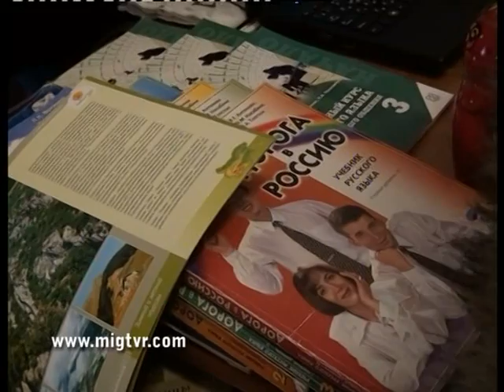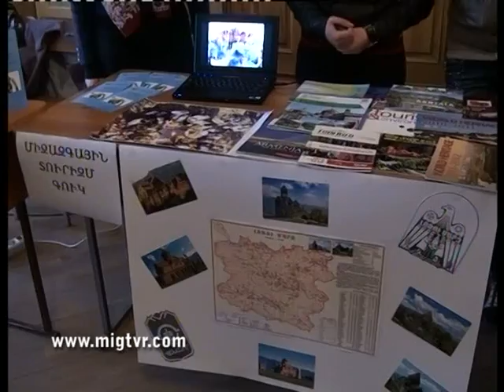354. MIG TVR VANADZOR / МИГ ТВР ВАНАДЗОР /ՄԱՍՆԱԳԻՏՒԹՅՈՒՆՆԵՐԻ ՕՐ ՎԱՆԱՁՈՐՈՒՄ ԵՊԼՀ ,,, ՄԻԳ ՀՌԸ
354. MIG TVR VANADZOR, LORI / МИГ ТВР ВАНАДЗОР, ЛОРИ /ՄԱՍՆԱԳԻՏՒԹՅՈՒՆՆԵՐԻ ՕՐ ՎԱՆԱՁՈՐՈՒՄ  ԵՊԼՀ ,,, ՄԻԳ ՀՌԸ